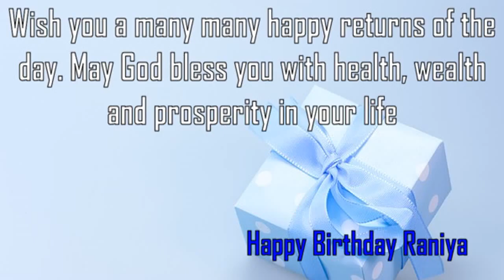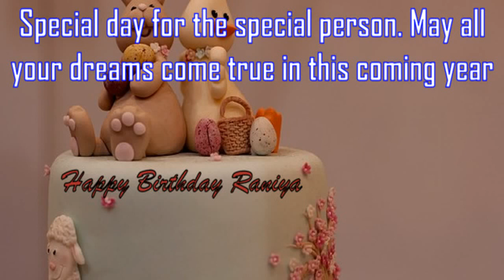Happy Birthday Raniya Image Wishes✔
Happy Birthday Raniya Images. Send Personalized happy birthday wishes to Raniya in 1 min by visiting
GreetName has thousands of image templates to choose from based on gender, age, and relationship. Pick the best image template. Enter Your Name and click 'Generate Personalized Image' button. You can share Raniya picture birthday wishes to any social network such as Facebook status, Whatsapp status, Instagram, Twitter, Google+, etc